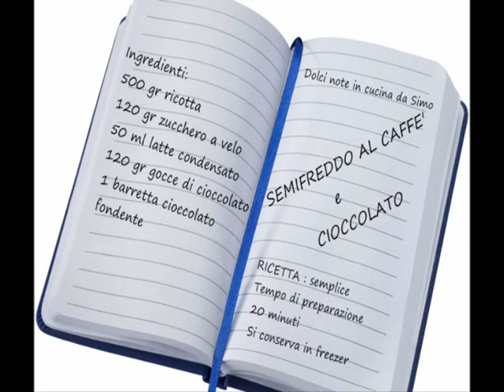Semifreddo al caffe' e cioccolato RICETTA SEMPLICE E VELOCE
SEMIFREDDO AL CAFFE' E CIOCCOLATO un dolce fresco e cremosissimo, perfetto da gustare nella calda stagione, in particolar modo servirlo ai nostri invitati a fine cena, vi assicuro che i complimenti non mancheranno.